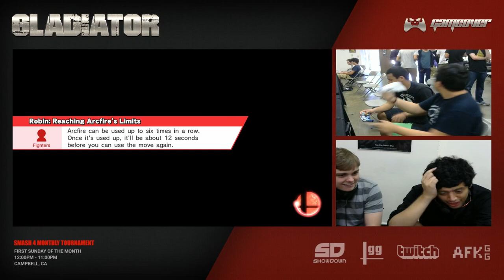Gladiator 8: GT|Vermillion (DK) vs GAY (Meta Knight) | Singles - Winners Round #2 | SSB4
In the bay area? Come join us for one of our many esports tournaments.